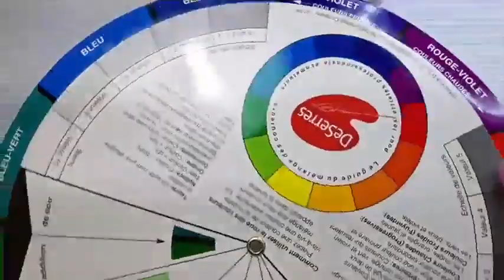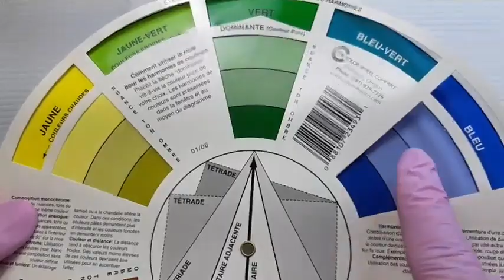Découvrez le "Live" FB avec la technique de résine et poudre de Rouge Vernis. Dégradé, encre et ...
Je vous présente un dégradé vite fait avec la technique de résine et poudre de Rouge Vernis que j’agrémente d’une fantaisie avec des encres et de la peinture acrylique. !

Vous aimeriez devenir technicienne en pose d’ongles ou suivre un perfectionnement pour mieux comprendre votre travail et augmenter la qualité de vos poses. Visitez notre site web pour y découvrir nos formations au